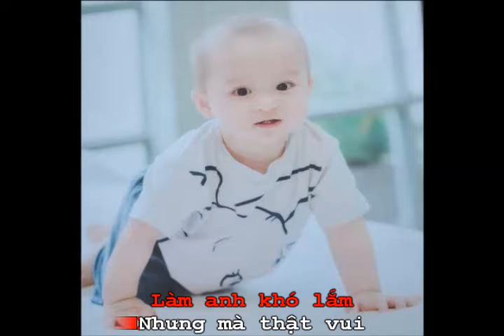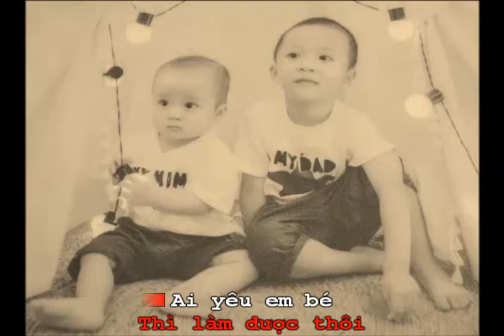LÀM ANH ( clip )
LÀM ANH
Thơ; Phan Thị Thanh Nhàn
Nhạc: Ngọc Quang
Ca sỹ nhí: Ngọc Khải ( 4 tuổi )